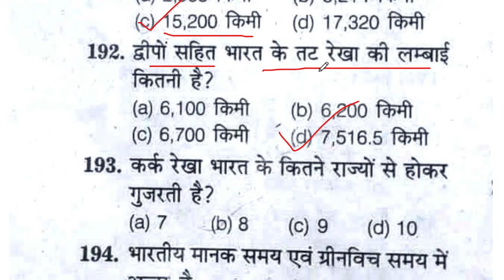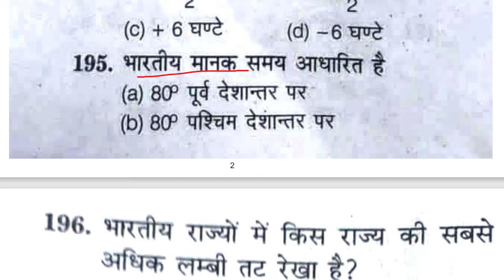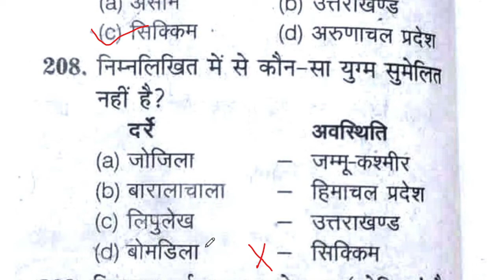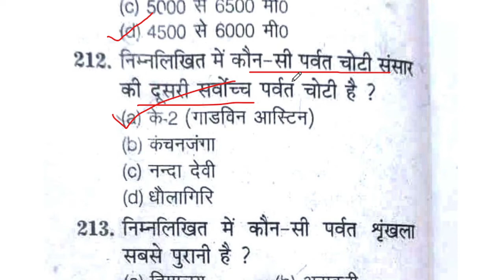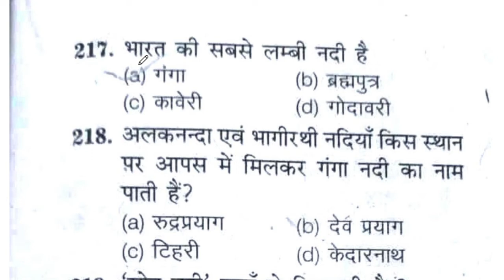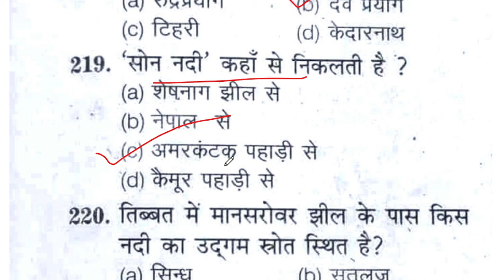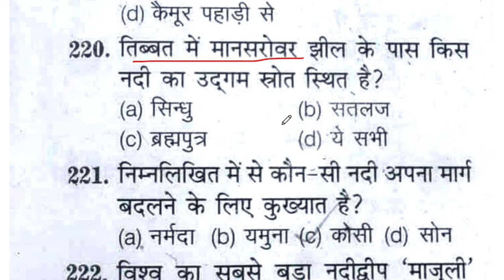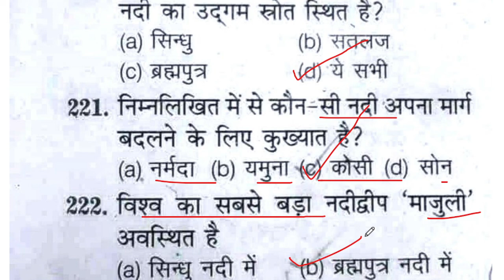Geography Important question for bed Entrance exam | B ed entrance exam model paper 2022 / Part -7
bed_entrance ,
Geography  Important question for bed Entrance exam | B ed entrance exam model paper 2022 | B ed entrance exam model paper 2022

topic cover -

upbed 2022
b ed entrance exam model question paper